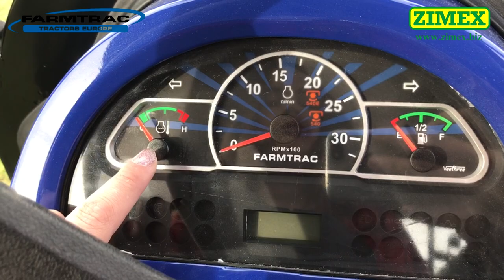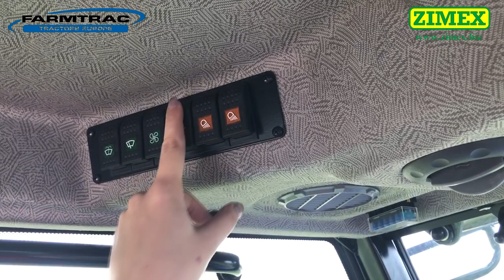Prezentacja ciągnika Farmtrac 30 4WD [ZIMEX FARMTRAC]